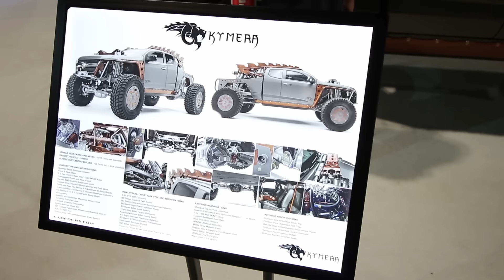SEMA 2016: Fab Fours Kymera Build Features Crazy Custom Off-Road Fab Work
Fab Fours may be known for their aftermarket bumpers and accessories but at SEMA 2016 they brought along their mythology-inspired Kymera build. This Chevy Colorado-based rig includes a multitude of custom fabrication, suspension, and engine work.